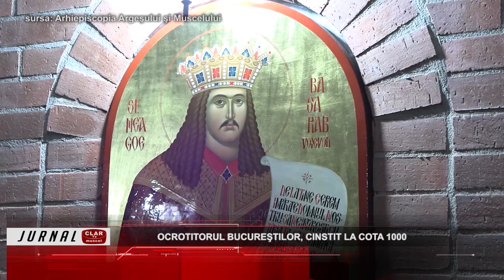Ocrotitorul Bucureştilor, cinstit la cota 1000 ( 28 10 2021 )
Scurtă descriere:

Obştea monahală a schitului Sfântul Mare Mucenic Pantelimon, aflat la cota 1000, pe Transfăgărăşan a primit binecuvântarea Înaltpreasfinţitului Calinic, arhiepiscopul Argeşului şi Muscelului. Ierarhul a săvârşit Sfânta Liturghie în cinstea Sfântului Dimitrie Cel Nou, ocrotitorul bucureştilor.